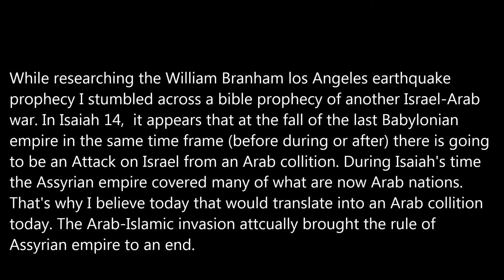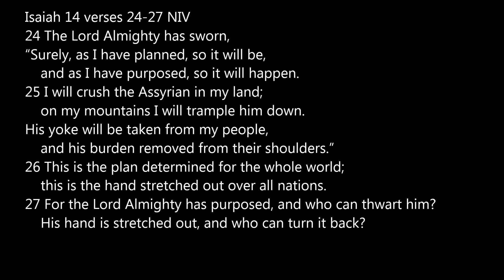Another Israel-Arab war soon.Isaiah 14 prophecy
Isaiah 14 prophecy speaks of another large scale middle east war that I believe may soon take place according to the to this scripture and the rise of the Anti Christ may occur during this time frame.

Do you know Jesus Christ as your Lord and savior? If you would like to make Jesus Christ your Lord and Savior repeat this prayer out loud: Lord Jesus I know I have sinned against you. I ask you to forgive me of my sins. I proclaim that I now repent of my sins which means I now willing turn away from my sins. I ask that you wash me clean with the atonment blood you spilled on the cross for my sins. I acknowledge and confess you you are the son of God who came to earth to die for my sins and rose again on the third day and are now seated on the right hand of God. Live in my heart and become Lord of my Life. In Jesus name, Amen